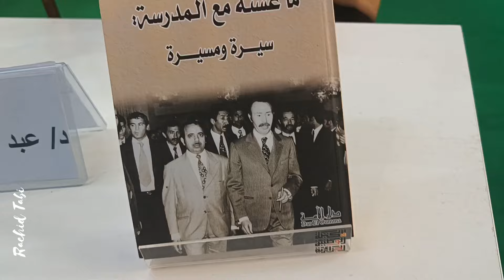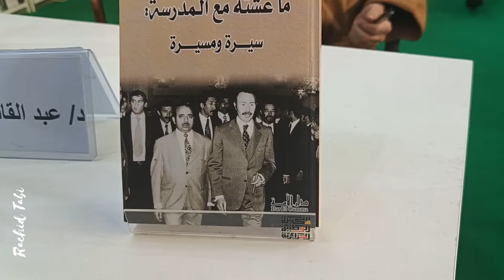من الصالون الدولي للكتاب في طبعته 27/ الدكتور عبد القادر فضيل و قضية تدريس الانجليزية في الإبتدائي